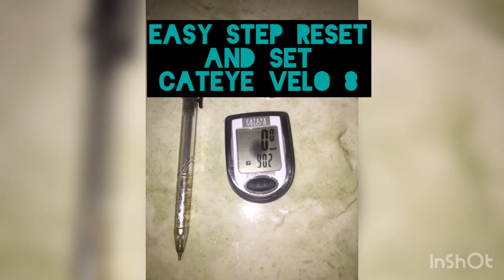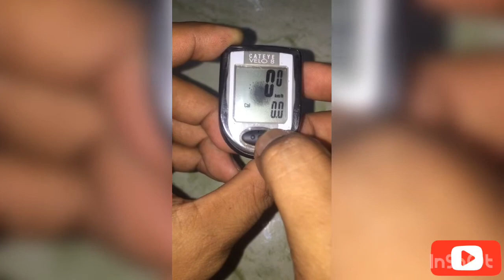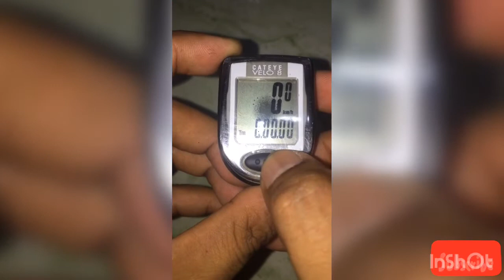Easy step set and reset cateye velo 8 speedometer ( item preview and set&reset)